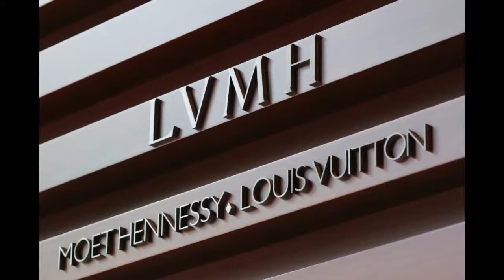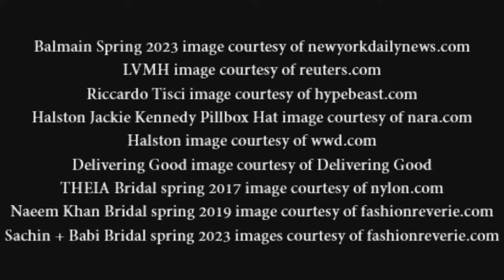Fashion News Alert, Halston's Ken Downing and NY Fashion